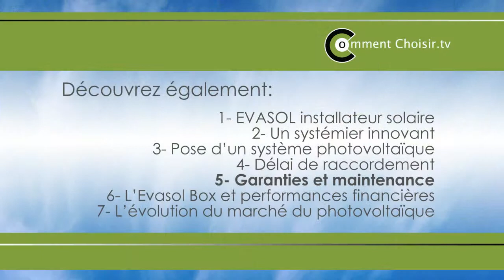EVASOL - Garanties et maintenance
La garantie d'un produit chez EVASOL (environ 25 ans) est négociable de sorte à défendre vos droits, et prévenir les accidents industriels.